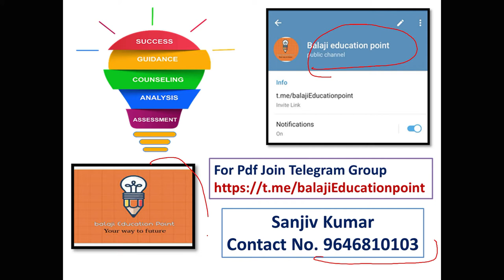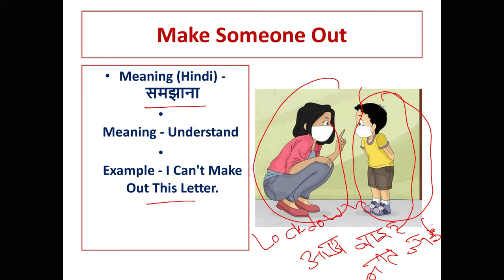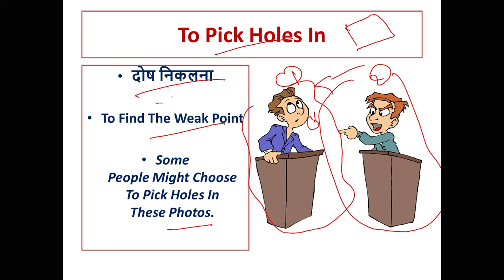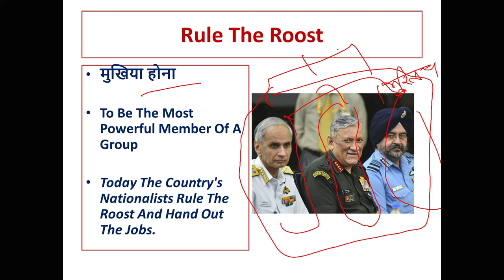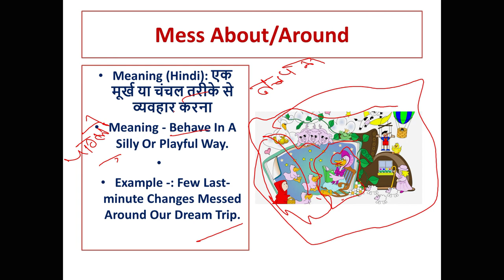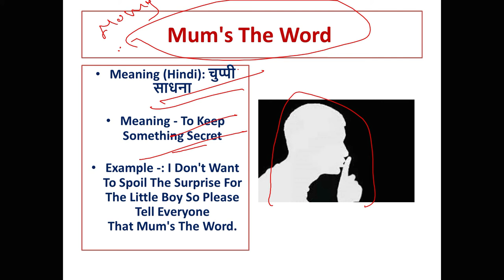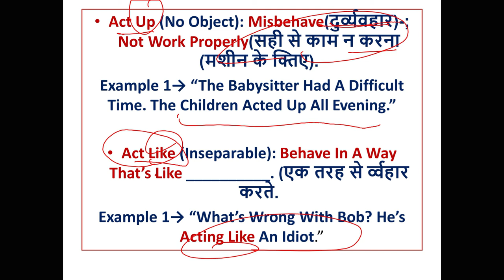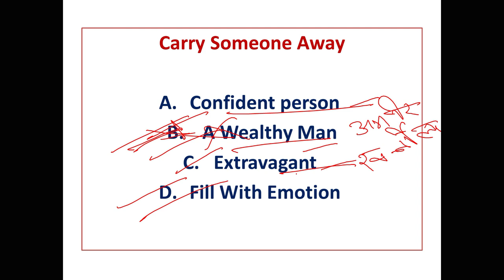Previous Year Idioms and Phrases || Part- 12 || English Vocabulary || All Competitive Exams